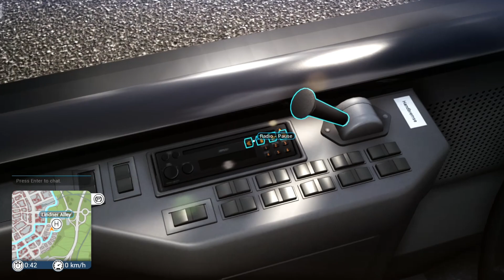Its National day today!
Hello guys!Today we play Bus Simulator 18 and we visit too many crowdes bus stops. I hope y like the video